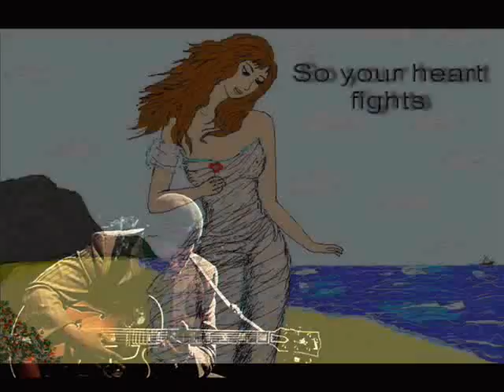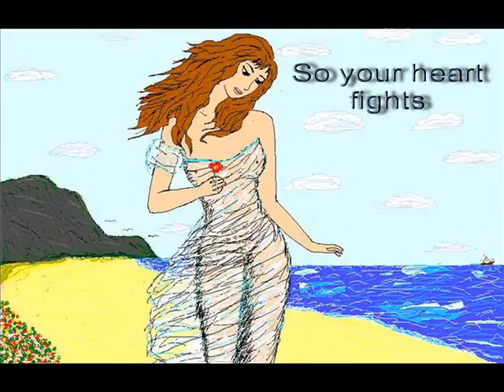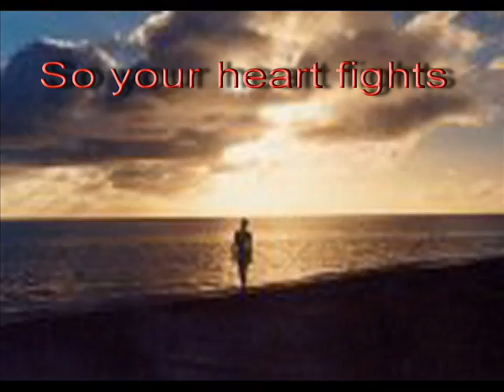So your heart fights. Woman.Part 1.wmv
Автор музыки и исполнитель Вадим Ружин \ Vadim Rouge. Пианино: Борис Зайков. 2009.